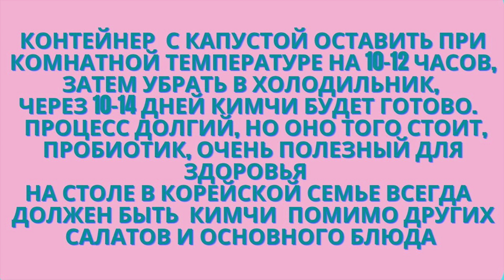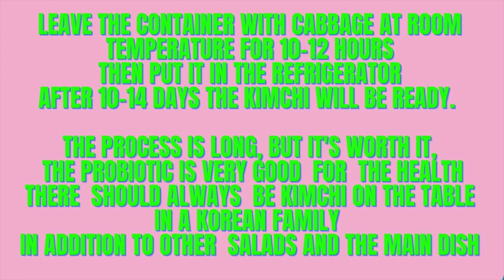Easy Kimchi Recipe Small Batch How to make kimchi at home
Delicious Crunchy  Crispy  Napa Cabbage KIMCHI Recipe
Baechu kimchi

Вкусный  и хрустящий  Кимчи /Чимчи из пекинской капусты Напа Рецепт
Как приготовить кимчи Легкий рецепт кимчи
Традиционный рецепт кимчи

Ingredients:
Chinese cabbage Napa - 3.5 kg
Sweet rice flour - 2.5 tbsp
Korean red pepper, spicy if you don't like spicy, you can replace paprika not spicy, we make for grandchildren only with paprika / - 5 tbsp
Paprika, not spicy - 3 tbsp
Korean radish - 1/2 medium size
Carrot - 2 medium sized
Green onions - 2 bunches
 Chives - 1 bunch
Apple -2 / but Korean pear is better /
Onion -1
Salt - Taste
Sugar - 1 tsp
Anchovy fish sauce - 4 tsp
Korean plum extract syrup - 1 tbsp

Rice paste / porridge
Sweet rice - 2.5 tbsp

Ингредиенты:
Пекинская капуста Напа - 3.5 кг
Сладкая рисовая мука - 2.5 ст.л.
Корейский  красный  перец , острый если не любите острое , можно заменить паприкой не острой , мы делаем для внучат только с паприкой /  -  5 ст.л
Паприка, не острая  - 3 стл
Kорейская редька  - 1/2 среднего размера
Морковка - 2 средних размеров
Зеленый лук - 2 пучка
Джусай /chives - 1 пучок
Яблоко -2 / но лучше корейская груша /
Имбирь-  1 ч.л
Чеснок - 3 ч.л.
Лук репчатый -1
Анчоусный рыбный соус  - 4ч.л
Сироп экстракта корейской сливы - 1 стл

Рисовая паста / каша
Sweet  rice - 2.5 ст.л